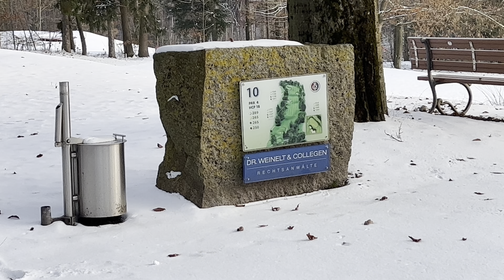Wintertag auf der Driving-Range || SiliTV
Ich hoffe euch hat das Video gefallen. Schaut auch gerne mein weiteres Golf Video an.